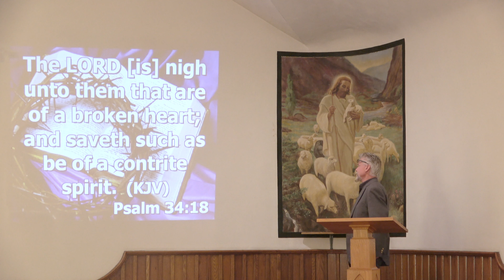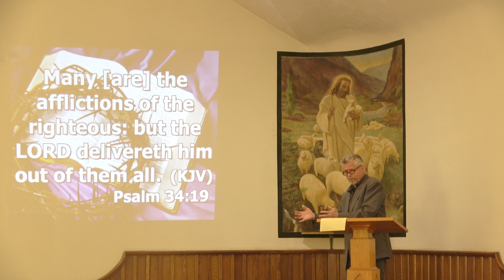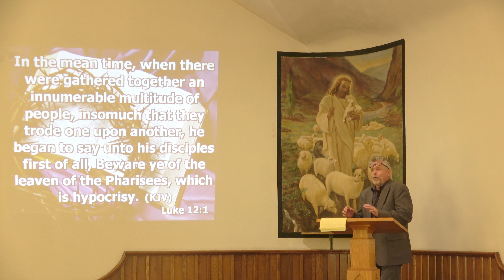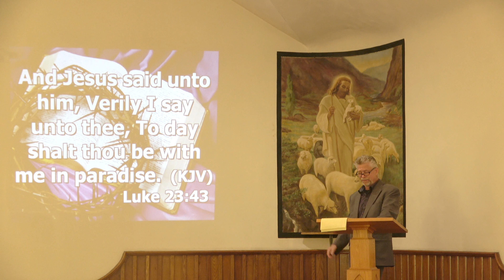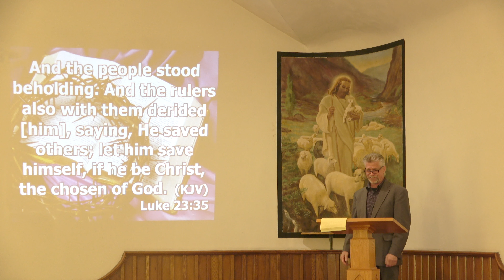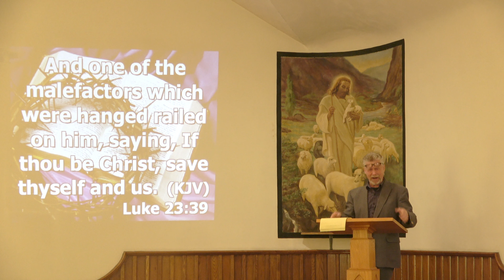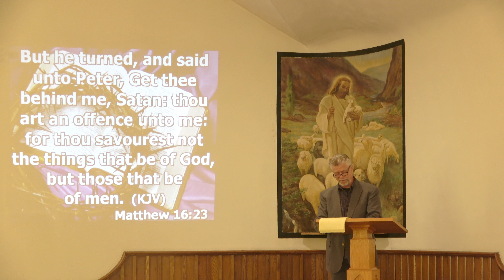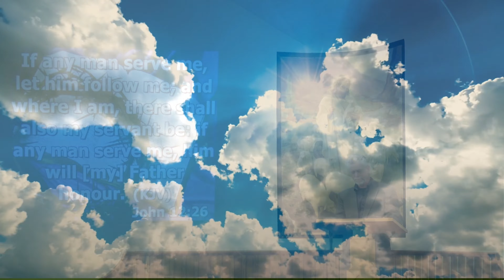No Cross No Christ4 4 2021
We have always been taught that, because of Christ's sacrifice, we would never have to suffer again.  We've been taught that we would know if a person's life is surrendered to God, because their life would reflect peace, prosperity, and perfect health.  But when Jesus said if we want to follow Him, we must pick up our cross, this is not what He was saying.  Delving into this sermon, you will be provided with the truth of what Jesus was saying, and what we must understand if we want to truly be followers of Christ.